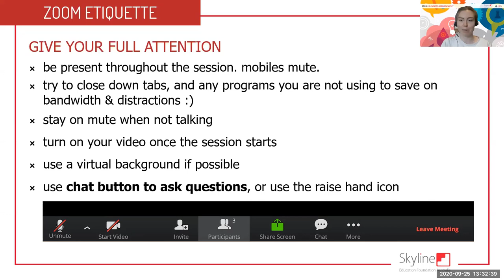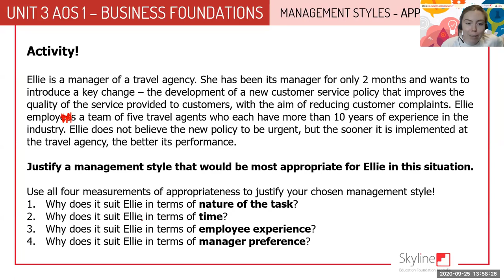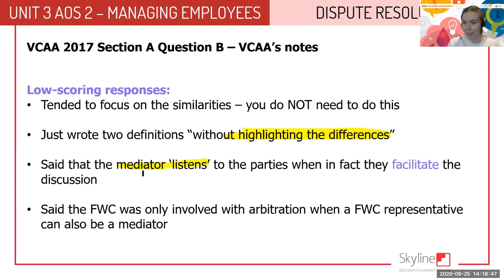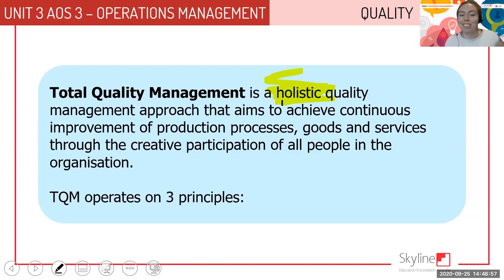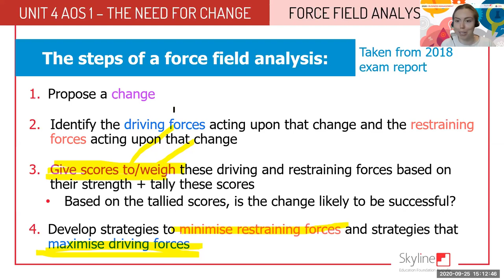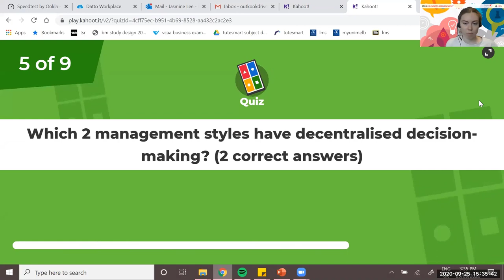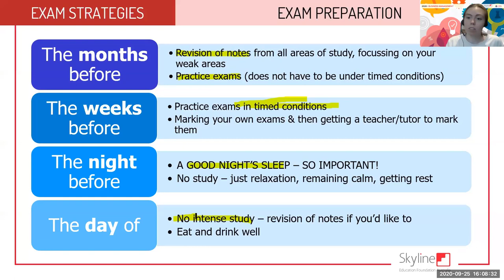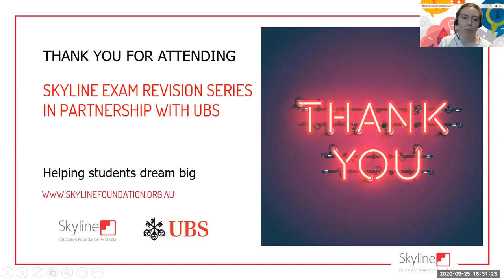Skyline UBS Exam Revision - Business Management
For access to the full series of the Skyline UBS Exam Revision plus all presentation notes, guides and resources, please today.